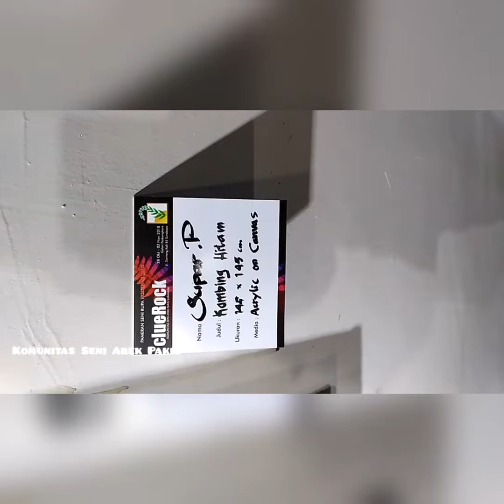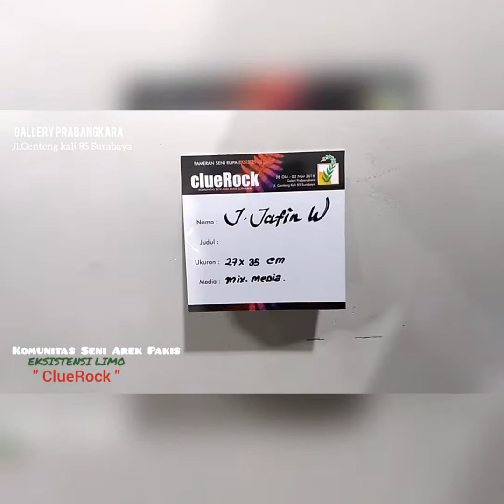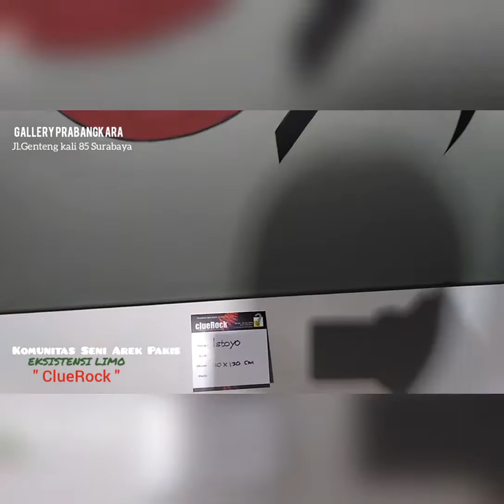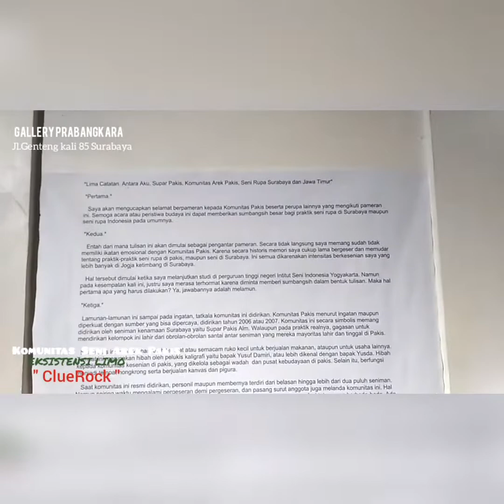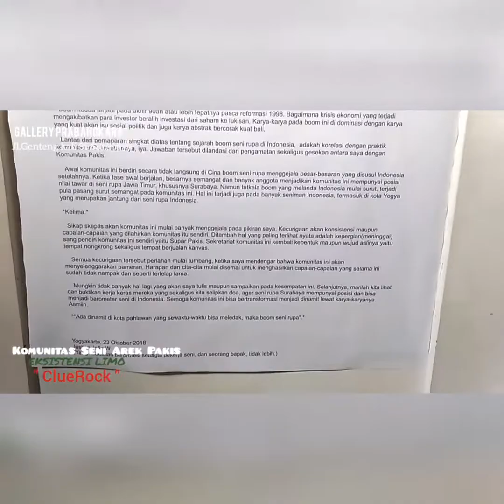Komunitas Seni Arek Pakis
Pameran Seni Rupa
* EKSISTENSI LIMO *
By : Komunitas Seni Arek Pakis
yang bertajuk " ClueRock "

Gallery Prabangkara
Jl.Genting Kali No.85 Surabaya , Jawa Timur , Indonesia
28 Oct s/d 02 Nov , 2018

** Video Dokumentasi acara Pameran Seni Rupa oleh Komunitas Seni Arek Pakis untuk Eksistensi yang ke Limo ( 5 ) yang bertajuk " ClueRock "

*** Music by : Mus Mulyadi ( Rek ayo Rek mlaku melaku nang Tunjungan. )

Thanks to :
● Tuhan Yang Maha Esa ( Alloh SWT )
● Artist / Para Seniman Komunitas Seni Arek Pakis & Seniman yang pernah berkedekatan dengan Almarhum Seniman Supar Pakis dan juga Para pelaku Seni di Surabaya , Jawa Timur Khususnya Indonesia tercinta

Terima Kasih. Thanks a lot and Have a nice day !!